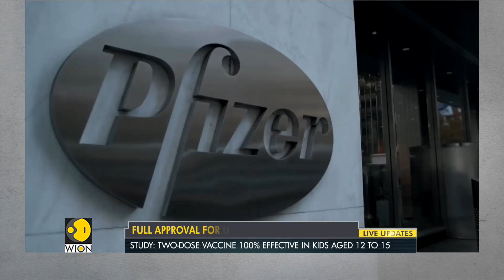Covid Vaccine News: Pfizer vaccine looms promising for youngsters | World News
Pfizer's covid-19 vaccine seems to be promising for youngsters. New trial data shows that the jab is providing long-term efficacy in adolescents, here's the report.